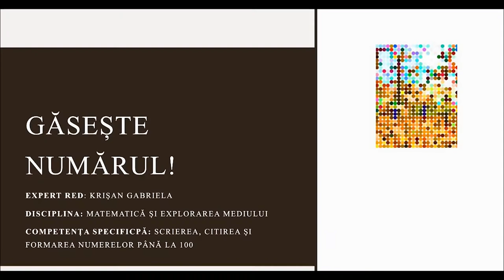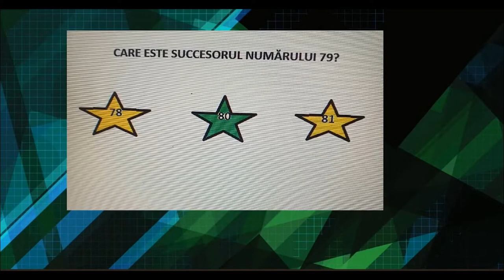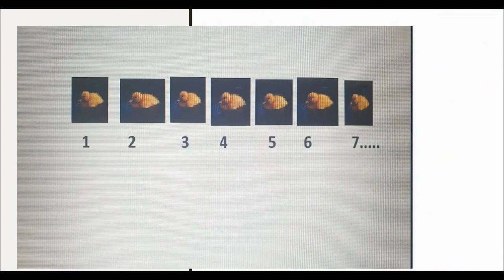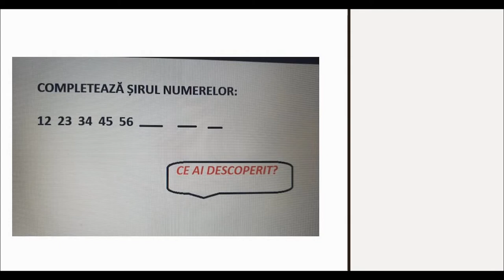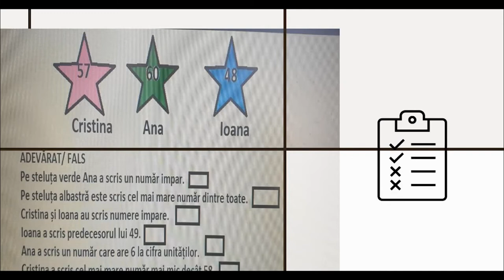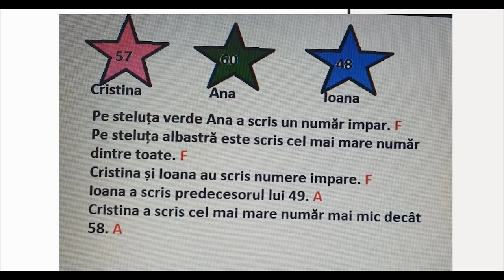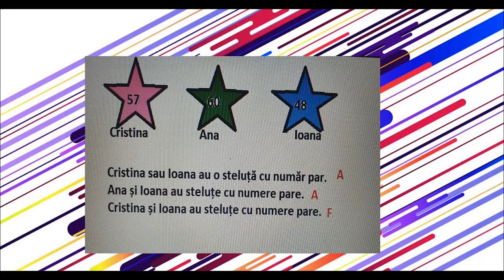Găsește numărul!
Resursa cuprinde:
- identificarea unui număr respectând anumite condiții: cel mai mare număr mai mic decât 90, cel mai mic număr scris cu două cifre identice;
- completarea unui șir de numere;
- Adevărat sau Fals: identificarea numărului mai mic/mai mare, predecesorul numerelor, numere pare/ impare.

Autor: Gabriela Krisan